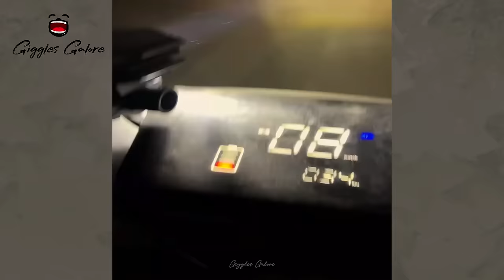Funniest Animals 2024 🤣 - New Funniest Cats and Dogs 😹🐶 Part 38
Welcome to Giggles Galore ♥
Thanks for laughing along with Us! 😍😍❤💕